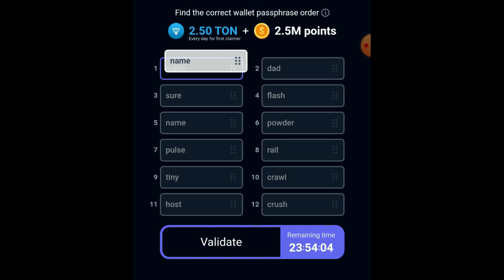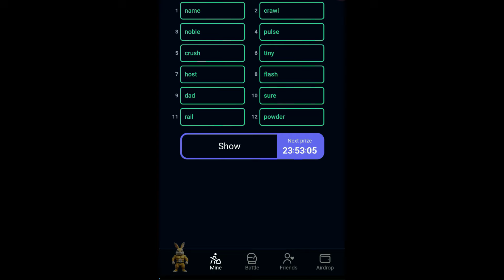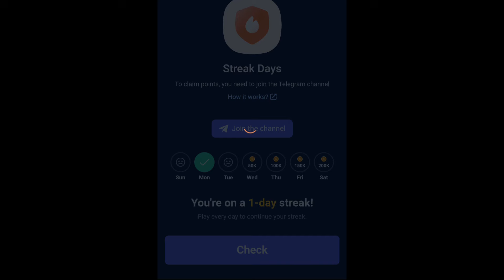Rocky Rabbit Enigma 1 August | Earn 2.5 Million Coins Rocky Rabbit Enigma Today Passphrase Solution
Rocky Rabbit Combo 1 August ,